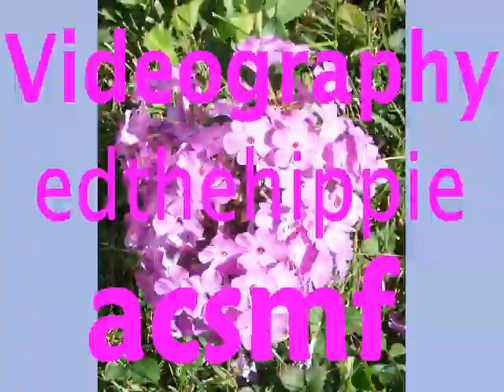condoleeza final.mov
ORIGINAL song , music and lyrics by TomRobinson , lead vocals and choreography by tomR , with connie on backup vocals and with scott and mikeK on guitar ~ video shot by edthehippie , images of condoleeza and others are all public domain and creative commons